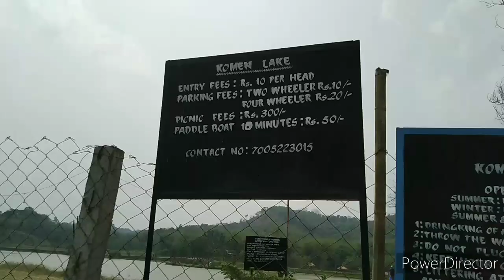Komen Lake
W M S Tv